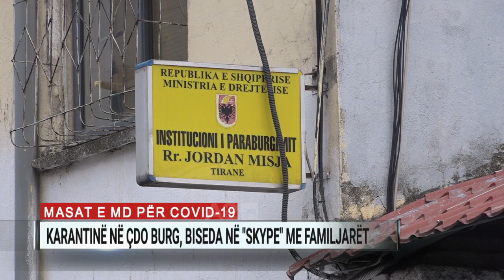Koronavirusi në Shqipëri/ Karantinë në çdo burg, biseda në “Skype” me familjarët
Të gjitha burgjet e vendit kanë ngritur një sistem karantine për të penguar depërtimin e koronavirusit në qelitë e të dënuarve. Kësaj mase do t’i nënshtrohen të gjithë personat që shkojnë rishtaz në burg si të dënuar apo të paraburgosur.